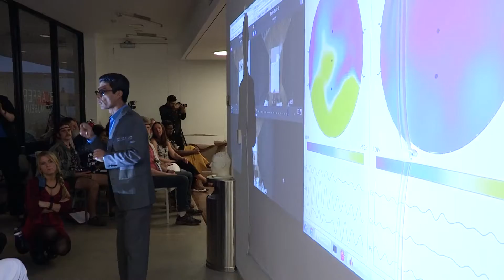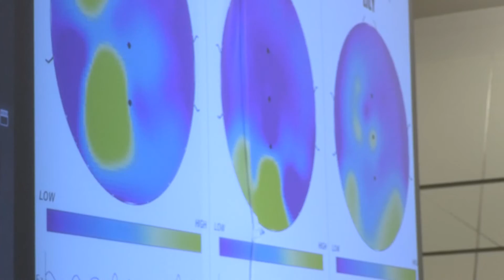Your Brain on Art: Understanding the Brain in Creative Action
Your Brain on Art is a collaboration between UH's Non-Invasive Brain Machine Systems Laboratory and Blaffer art Museum that seeks to understand what happens in the brain as people create and contemplate art.